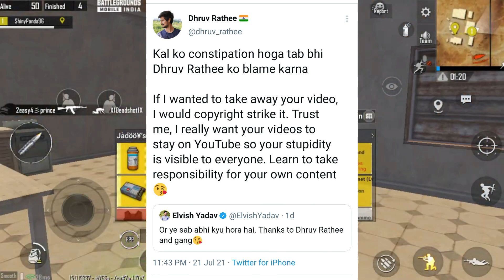Dhruv Rathee Again Reply to Elvish Yadav